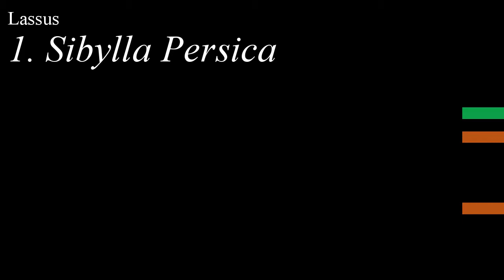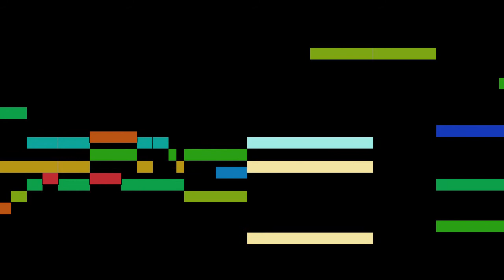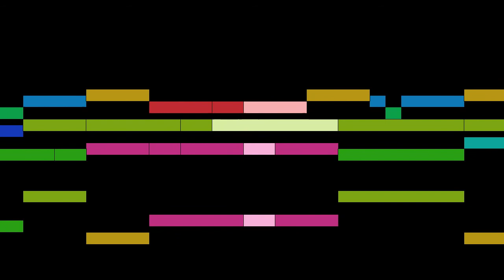Lassus - 1. Sibylla Persica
An animated score of "1. Sibylla Persica", from Prophetiae Sibyllarum, by Lassus.